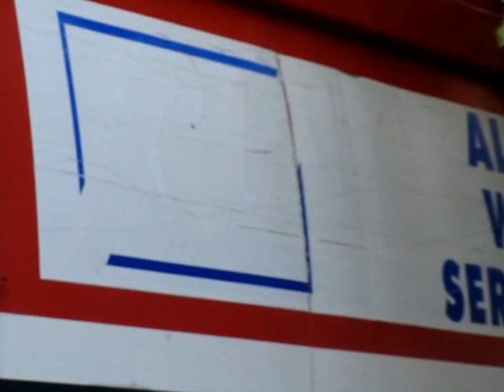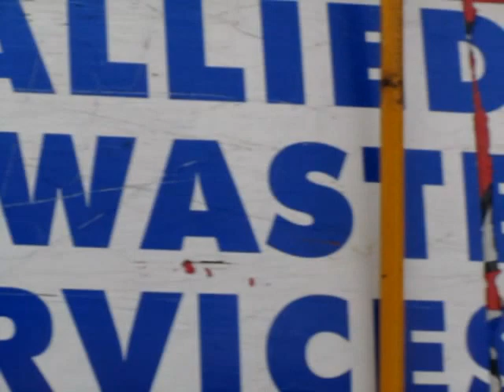Allied Waste/ Old Pacific Waste truck is this the end?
So, I came home on Friday afternoon, I didn't have a chance to catch the Yard Waste, so I went truck hunting, I meet up with a new truck doing trash I asked the guy, but he said not today, I caught up to the recycle but I didn't feel like recording him for his infamous truck, so I went to this neighborhood where my trash driver does this area in the late afternoon, caught him doing the last street on his route for the day.
Again he was driving this truck, because I found out that his old truck broke down and hes been using this truck since.  Well I took  some shots and he finished, I gave him a  tip and we had a great conversation.
He said that hes been driving for this division for 32 years 33 in February,  he started when the company was called something called Michakel or something, then came Trinity, Laidlaw, then Pacific Waste then Allied Waste, he said hes been doing his route for over 10 years, and other stuff.  Then I asked him "What happened to your old truck"?
He said his old truck broke down, so they make him drive this truck, well at the same time they are getting brand new natural gas autocar/mcneilus trucks.  He said they weren't going to fix his old truck, instead in two weeks hes going to get a new truck, and they are going to get rid of all the old trucks. I was dissapointed, because I knew about the the new trucks but I didn't know it was going to happen in 2 weeks, I'm not ready
Then I asked him how olds the truck, he said at least 20 years old.  Enjoy while it lasts.
Dedicated to all those Pacific Waste lovers out there!

 Hope you enjoy! comment ,suscbribe, enjoy!